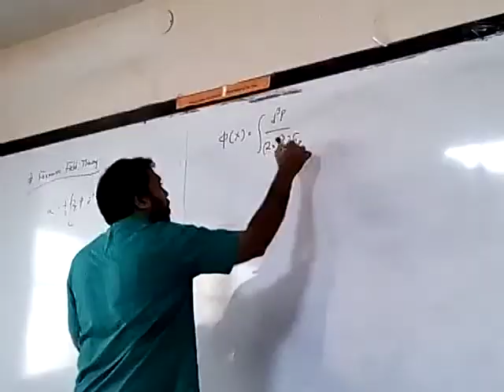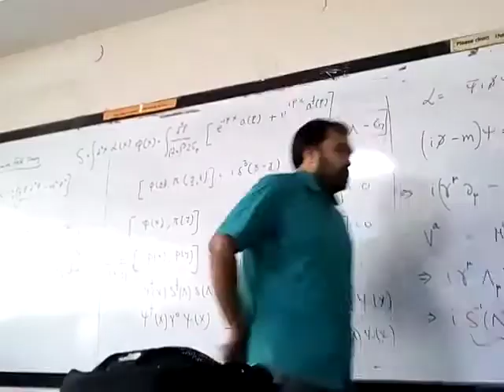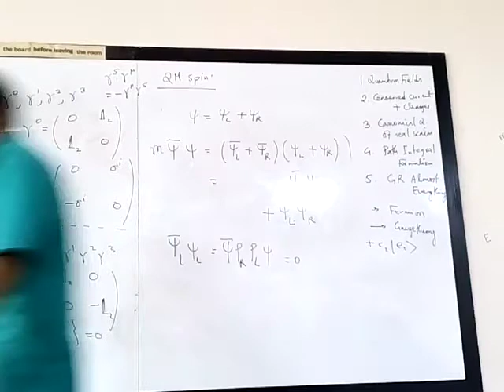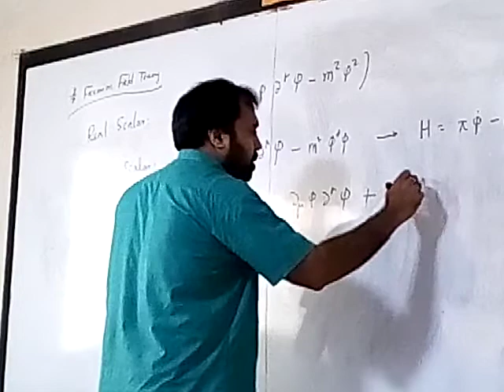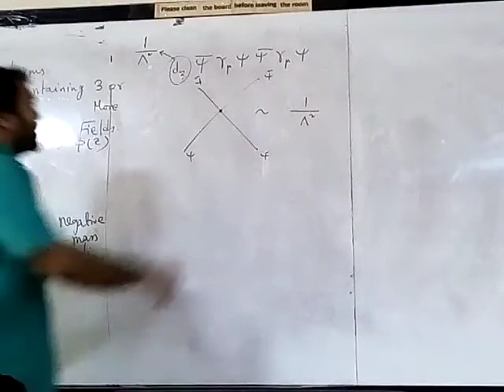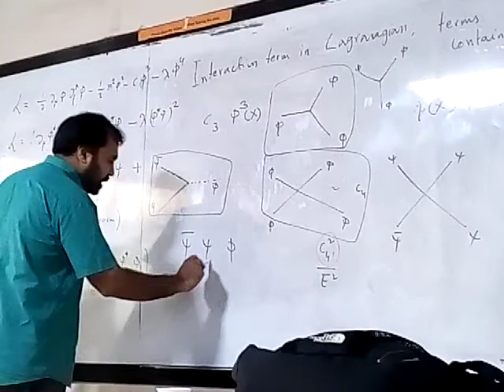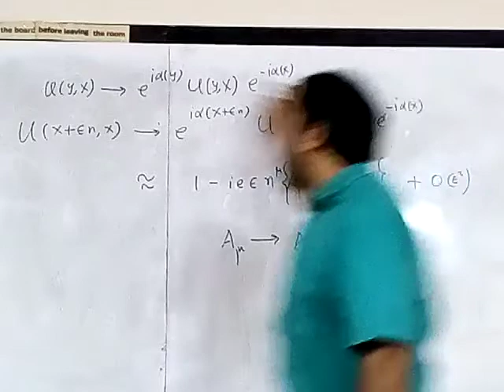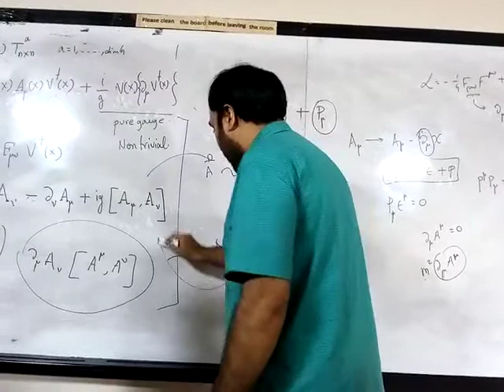Quantum field theory - Advanced